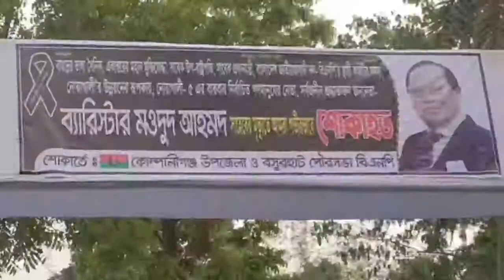মা-বাবার পাশে শায়িত হলেন বিএনপির স্থায়ী কমিটির সদস্য ব্যারিস্টার মওদুদ আহমদ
শুক্রবার বিকালে প্রথমে তার নির্বাচনী এলাকা কবিরহাট সরকারি কলেজ মাঠে, দ্বিতীয়বার কোম্পানীগঞ্জ উপজেলার বসুরহাট সরকারি মুজিব কলেজ মাঠে এবং সর্বশেষ মানিকপুরে তার গ্রামের বাড়ির দরজায় জানাজা শেষে মাগরিবের পর পারিবারিক কবরস্থানে তার লাশ দাফন করা হয়।